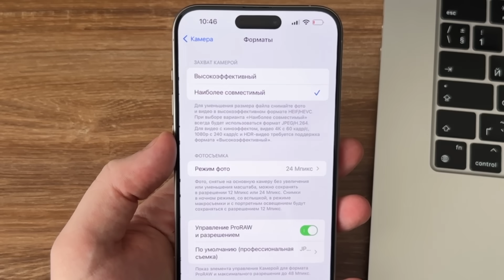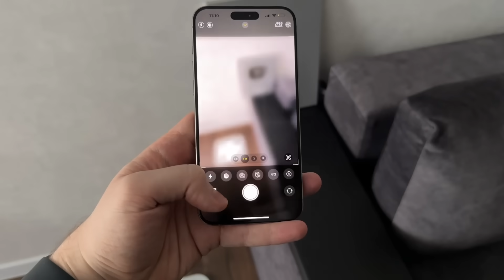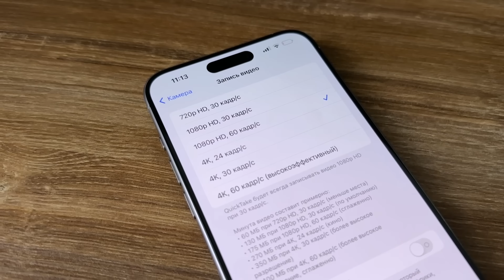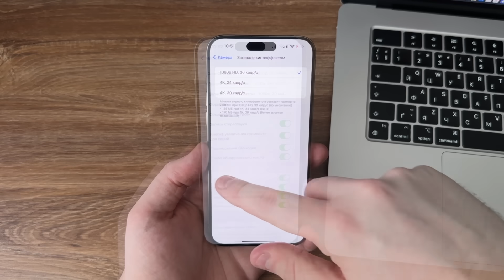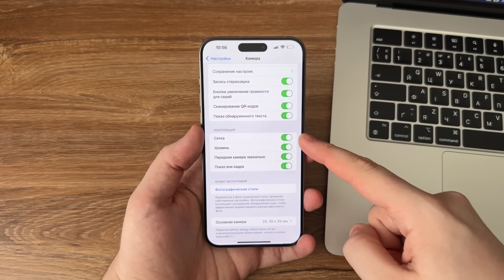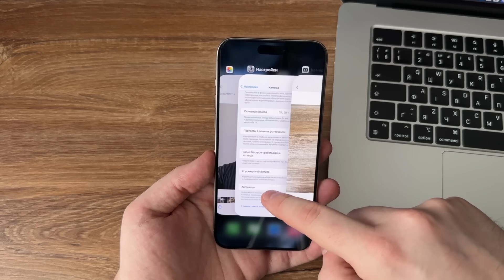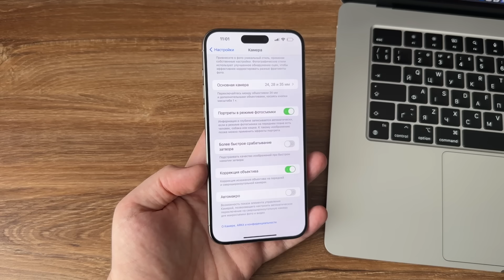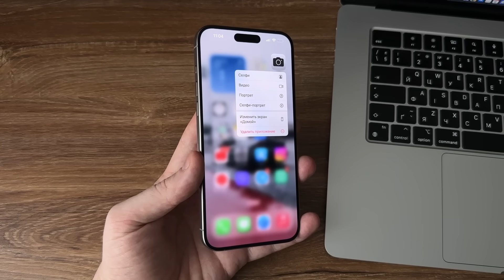Идеальная настройка камеры iPhone! Каждая настройка камеры iPhone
Как настроить камеру на iPhone для идеальной фотографии и видео? В этом видео расскажу о каждой настройке камеры iPhone. С помощью этих правильных настройках камеры iPhone, ваши фото и видео будут потрясающими! Идеальная настройка камеры iPhone.

Каждая настройка камеры iPhone
Идеальная настройка камеры iPhone
Как настроить камеру на iPhone
Правильная настройка камеры iPhone
Правильные настройки камеры iPhone

00:00 Вступление
00:17 Правильный выбор формата камеры под ваше использование
01:25 Прочие настройки в форматах камеры
01:46 ProRaw и ProRes, зачем и нужно ли включать
03:05 Версия iPhone так же важна, iPhone 14 Pro Max - цена качество для фото и видео
04:15 Выбор форматов для записи видео на iPhone
05:37 Сохранение настроек в Камере на iPhone (выключить Live Photo навсегда)
06:20 Стереозвук, серии фото, сканер и захват текста в Камере
06:59 Настройки композиции фото, улучшение фото на iPhone
08:04 Фотографические стили
08:41 Фишки камеры iPhone 15 Pro Max
08:49 Заключение по настройкам камеры iPhone
10:00 Фишки в приложении Камера на iPhone
12:23 Заключение